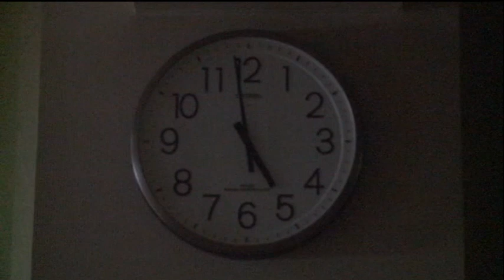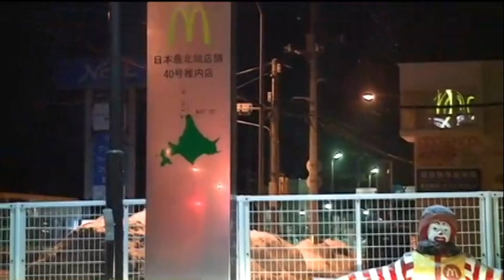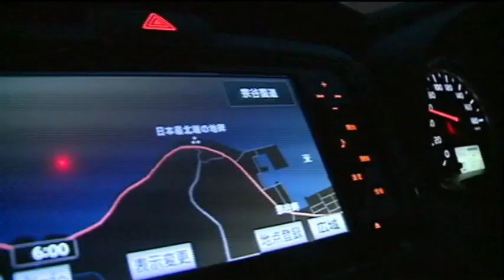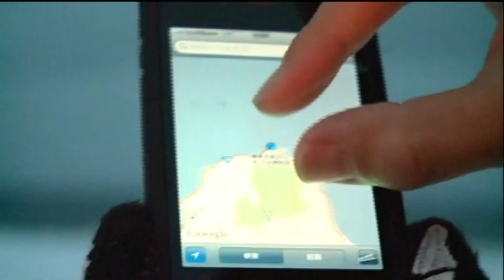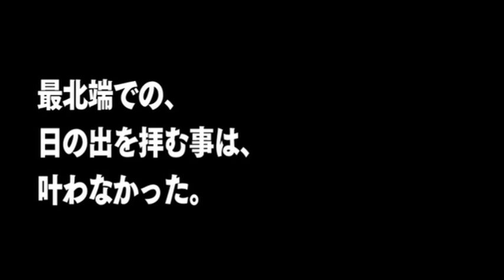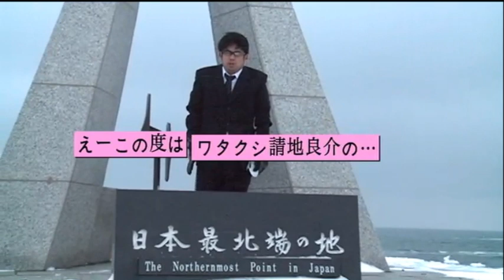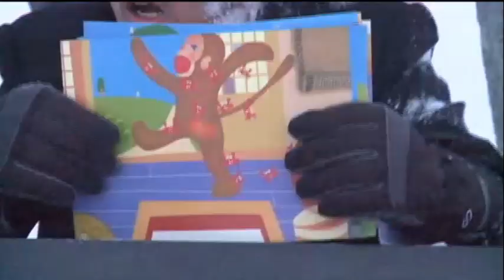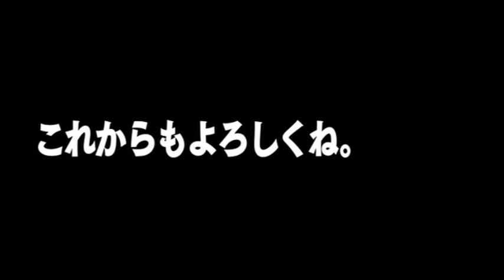稚内、罰ゲームの旅。第2部コメンタリー付き（よりぬきポキャスDVDvol.6#17）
個人的に一番好きだったコンテンツです。
ポルノ鈴木とルパン小島を中心にゲーム雑誌の販促ラジオといいながらほぼゲームの話はせず、ただのだべりとスタッフやゲストがバカ騒ぎして突っ走った5年間のラジオ番組、ファミ通WAVEDVDポッドキャスティングの映像版になります。どうぞ心ゆくまでお楽しみください。